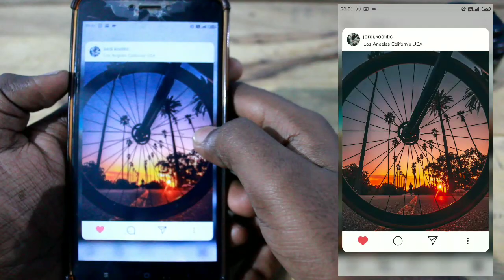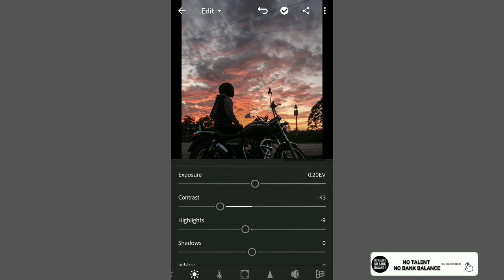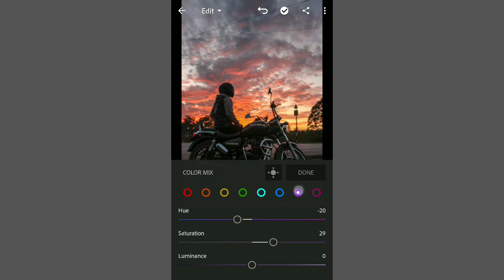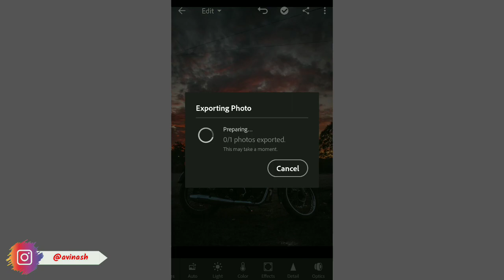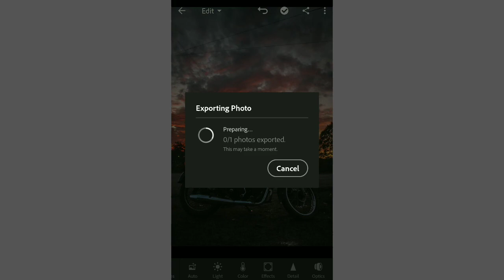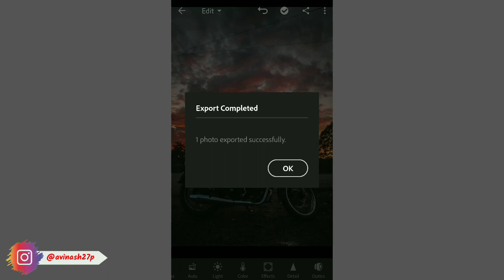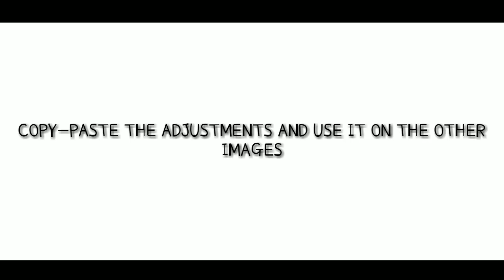HOW TO EDIT LIKE JORDI KOALITIC | LIGHTROOM MOBILE EDITING 2020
Hi guys in this video I'll be showing you HOW TO EDIT LIKE JORDI KOALITIC IN LIGHTROOM MOBILE. JORDI KOALITIC is a famous creative photographer on Instagram, so I'll be breaking down some of his photos and tell you guys how to edit the photo like him on LIGHTROOM MOBILE. If you have any questions or concerns please ask me in the comment section.  THANKS

TAGS, IGNORE
How to edit like jordi koalitic,
Lightroom new year edit,
Lr editing,
Jordi koalitic,
Lightroom instagram editing,
Lightroom presets,
Lightroom mobile